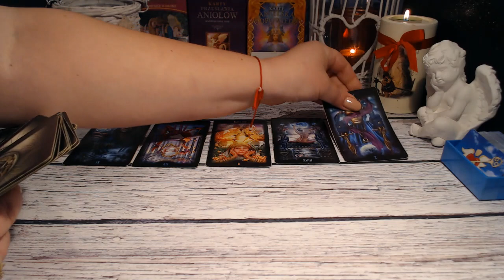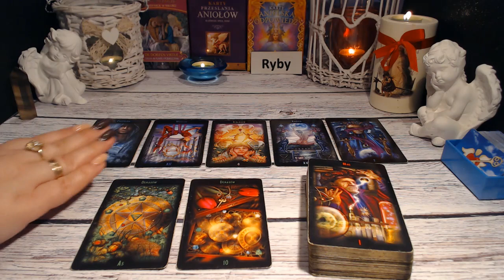RYBY TAROT TYDZIEŃ 25.09 - 1.10.2023